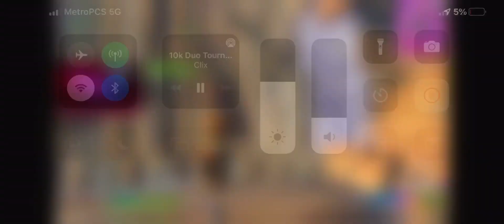CLIX PUMPED jelty😂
Fornite pros ya tu sabes